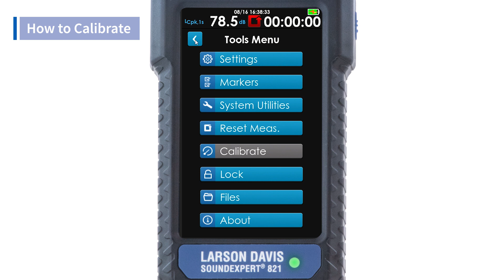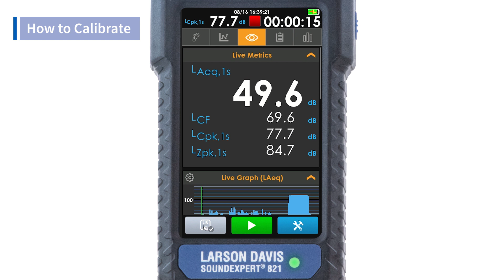How to Field Calibrate Larson Davis Spartan and SoundExpert Sound Level Meters Models 821 and 721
It is important to calibrate Sound Level Meters before and after use due to the effect weather conditions have on microphone sensitivity. In addition, these quick field calibrations are a critical part of documenting measurement validity.

to learn more about Larson Davis Sound Level Meters.